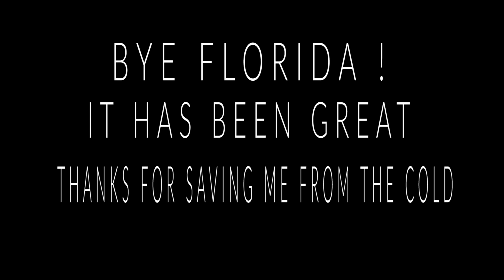HonorSociety.org Travel Review - The Best of Florida!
My review of HonorSociety.org and the society's core values, while I discuss my travel through Florida.

For Exploring with John Merchandise see the information below:
SPREADSHIRT !

YouNow:
ExploringwithJohn

JohnInth

Check out !

For those who would like to donate and fund my adventures to help assist this journey you may use the link below to donate. .

TUNE IN!